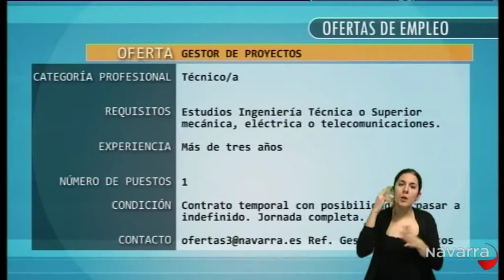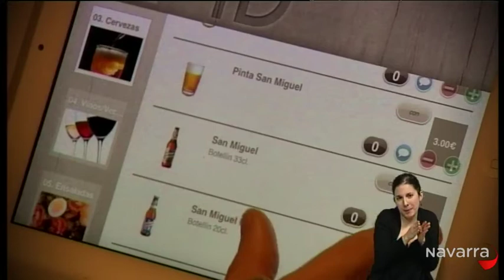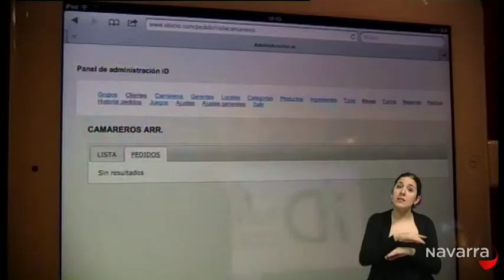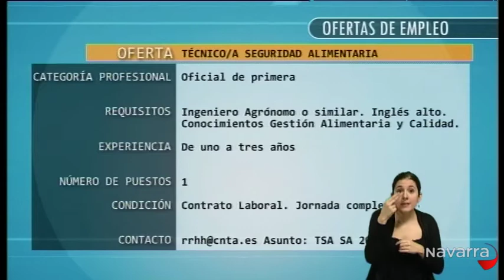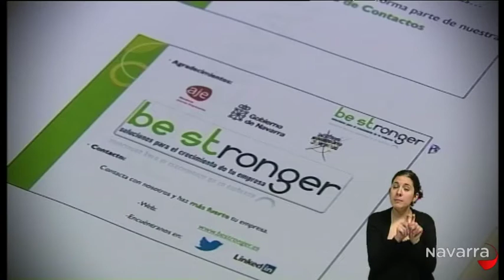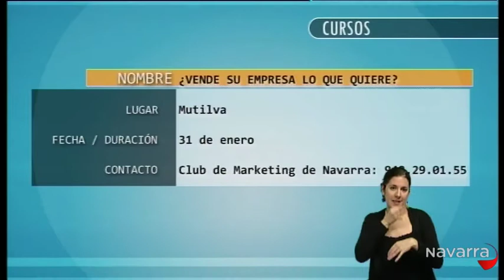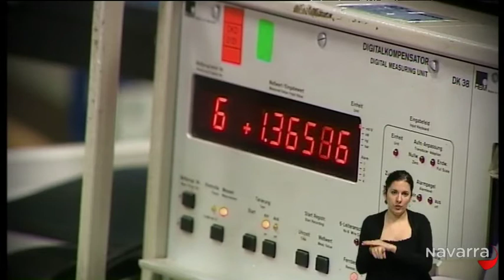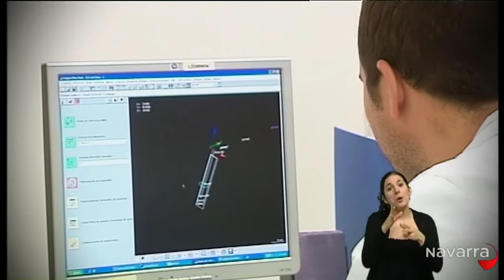No te pares 26 enero 2013 lenguaje de signos